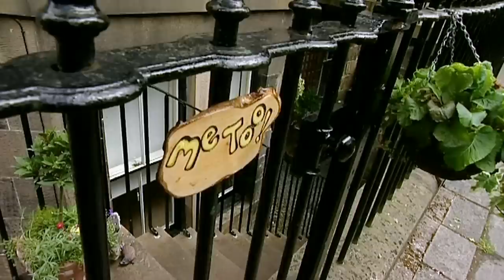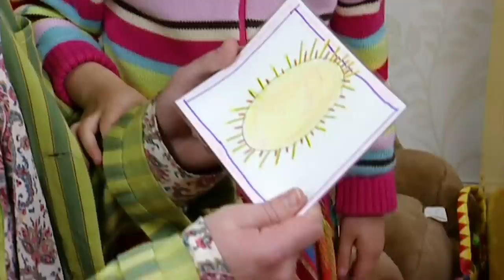Me Too! - Running Late | Full Episode | TV Show for Kids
During a lunch break, Raymond decides to go to the beach but loses track of time and finds himself running late for work.